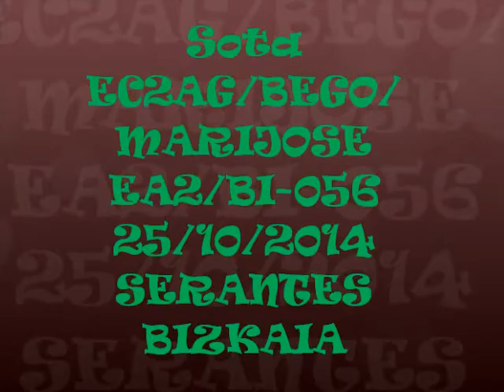Sota EC2AG/P EA2/BI-056 SERANTES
Video actividad Sota Bizkaia